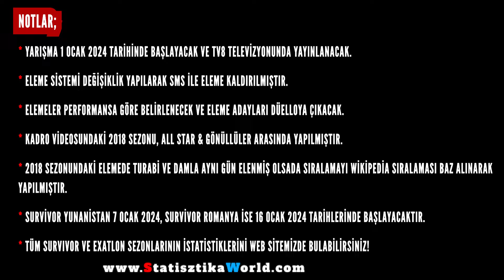Survivor All Star 2024 Kadro Tanıtımı - Türkiye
Survivor All Star 2024 Kırmızı Takım; Turabi Çamkıran, Gizem Memiç, Nihat Altınkaya, Nagihan Karadere, Pınar Saka, Özgür Tetik, Sercan Yıldırım, Aleyna Kalaycıoğlu, Merve Aydın, Bozok Gören,
Ersin Korkut, Doğukan Manço ve Berna Canbeldek.

Survivor All Star 2024 Mavi Takım; Nefise Karatay, Damla Can, Ogeday Girişken, Yiğit Poyraz, Furkan Kızılay, Ece Begüm Yücetan, Seda Ocak, Yunus Emre Özden, Sahra Işık, Hakan Hatipoğlu, Seda Aktuğlu ve Yasin Obuz.

Background - Videezy.com